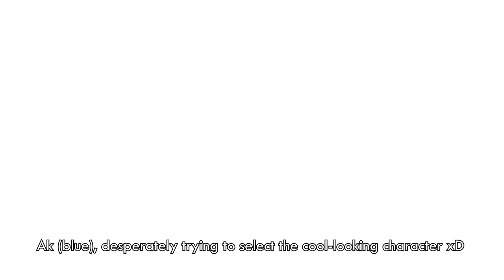Ape.xD #1 - The Beginnings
I started playing Apex pretty close to its release thanks to my friend, but school got me too busy to invest more time. Here are some funny moments from the limited time I spent on the game!

► My intro was kindly made by Slmar Gaming! :D Amazing guy, thank you so much bro!

(where I post random Warface screenshots)

► My info:
• Warface

• Software
- Recording: NVidia Shadow Play/Action! Mirillis (for deskptop/outside of game recordings)

• Hardware:
- PC: iBUYPOWER  CA742SL (Model Number)
- Mouse: IBUYPOWER MOU-IBP-003
- Keyboard:  IBUYPOWER Slim Keyboard model KB-IBP-002
- Headset: Afterglow Wired Stereo Headset (yes, I know, I'm going a bit overboard here with the professional equipment)

• PC specs:
- 16 GB RAM